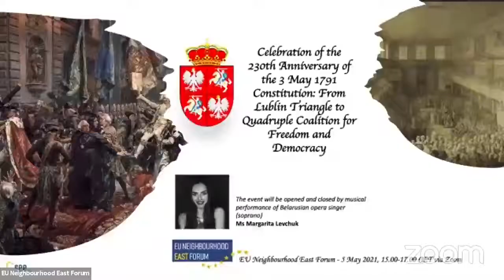230th Anniversary of the 3 May 1791 Constitution: From Lublin Triangle to the Coalition for Freedom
This year marks the 230th Anniversary of the Constitution of 3 May 1791 of the Polish-Lithuanian Commonwealth. This was the first codified Constitution in Europe and the second in the world and it provided a perfect opportunity to reflect on the value and importance of the constitutional principles. It also regulated federal relations between two states in Europe, thus becoming the ancestor of the modern European Union. The cultural, philosophical, and political heritage of the Constitution is strongly felt in its geographic area even several centuries after its adoption. Today it is reflected in our unequivocal support for democracy and European reforms in the EaP countries.

The 230th Anniversary of the Constitution of 3 May 1791 commemoration event was organized by the EU Neighbourhood East Forum in the European Parliament, and hosted politicians and members of the civil society from countries of the former Commonwealth: Lithuania, Poland, Ukraine and Belarus.

The event was opened and closed by the musical performance of the Belarusian opera singer (soprano) Ms Margarita Levchuk.